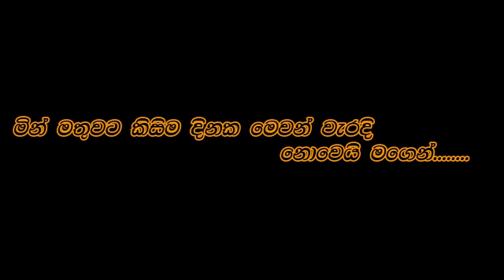Samawenna budu samide /සමාවෙන්න බුදු සමිදේ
ගායනය-වයි.දයානන්ද
පද රචනය-ශාන්ත දේශබන්දු
සංගීතය-අනුර විජේසිංහ
🔉 EDM  SOUNDS🔉
            🔈Production🔈